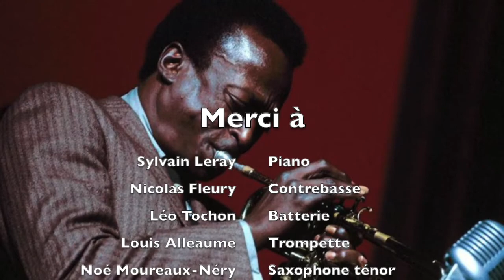It never entered my mind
Louis Alleaume - Trompette
Noé Moureaux-Néry - Saxophone ténor
Julien Roger - Trombone
Alba Obert - Violon et Alto
Pauline Deshodt - Violoncelle
Lucas Milang - Guitare
Sylvain Leray - Piano
Nicolas Fleury - Contrebasse
Léo Tochon - Batterie
Arrangement - Alba Obert
(enregistrement réalisé en re-recording durant le confinement)